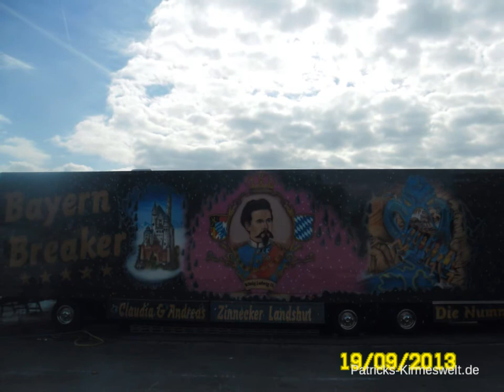Bayern Breaker Lagerin | Aufbau bis Betrieb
Und Los geht´s , auf dem Bayern Breaker von Familie Lagerin.
Tempo, Action und die Gewisse Superlative, ist an diesem Geschäft der Hit nach dem anderen.
Familie Lagerin Verspricht gute Laune zur jeder Rasanten Fahrt - eben Bayern Breaker!

Barometer:  Aktion: Genial    Fahrspaß: Genial    Preis: sehr gut    Plätze: Baden Würtemberg, Rheinland Pfalz, Saarland

Film: © Patricks-Kirmeswelt.de

Video Kommentare sind sehr erwünscht, jedoch werden Gerüchte oder Beleidigungen des jeweiligen Schausteller Betriebes oder gegenüber anderen Kommentare User nicht Zugelassen und werden ohne Benachrichtigung gelöscht!.